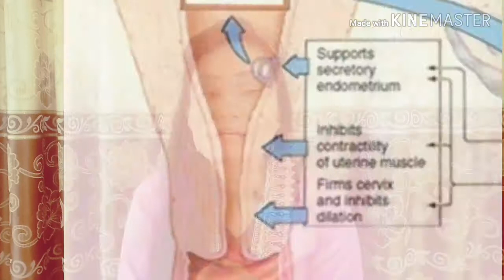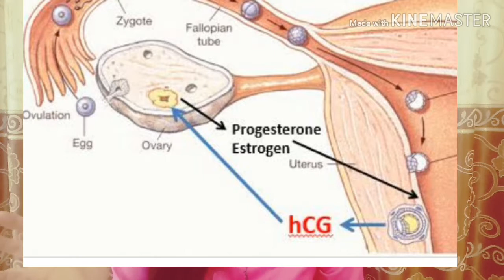Mengapa rambut rontok pada saat menyusui dan cara mengatasinya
Rambut rontok sering dialami oleh ibu menyusui termasuk saya.
Mengapa hal ini sering dialami oleh ibu menyusui dan bagaimana cara mengatasinya?